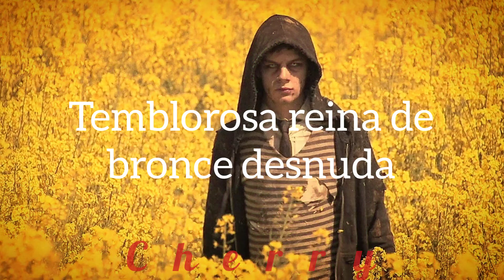Esta canción es extrañamente espeluznante...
No quería poner ese feo título pero no tenía opción 😭🤧

espero haberla subtitulado bien, porque mi inglés no es perfecto xd

creo que soy el primero persona en haberla subtitulado en español. :)

canción: Bears Hides And Buffalo

imágen: Otto Or Up With Dead People'